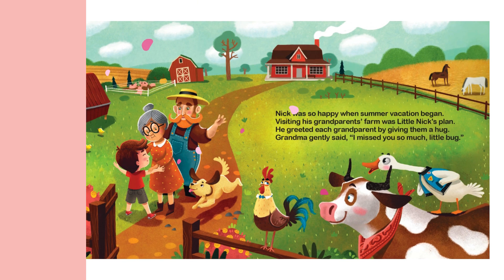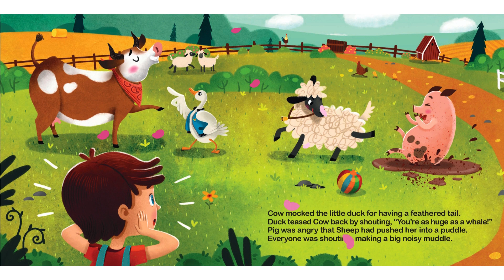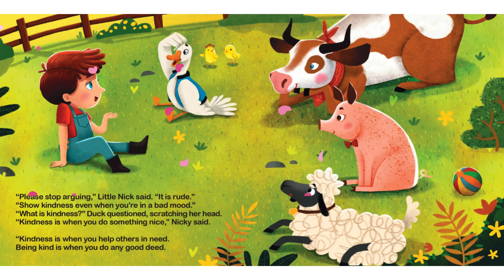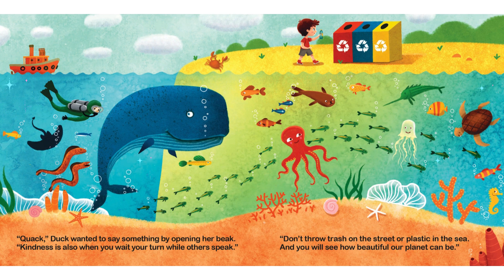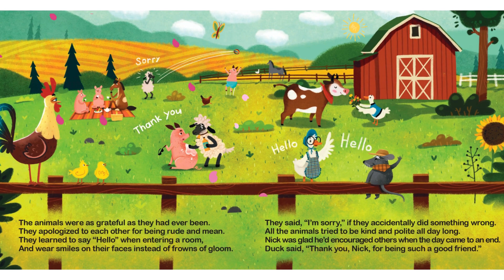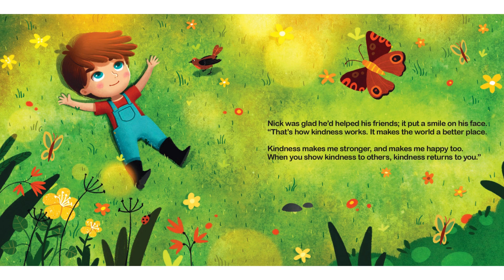Kindness Makes Me Stronger Read By Aunty Mimmi, Kids Learn Empathy and Respect :)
If you want to teach your children the magic of Kindness, this cute picture book is the right choice for you. It will clearly show your little ones how easy and joyful it is to be kind.

Spending a time on grandparents' farm little Nick meets new friends – funny animals that don't behave nicely. Having faced a great challenge our little hero manages to teach his new friends the power of kindness, caring and compassion.

This kids book about kindness is filled with colorful illustrations and charming rhymes. Guiding through an exciting story and dialogues with animal characters this story will help your little ones in many ways: